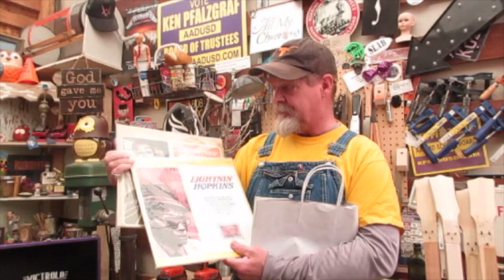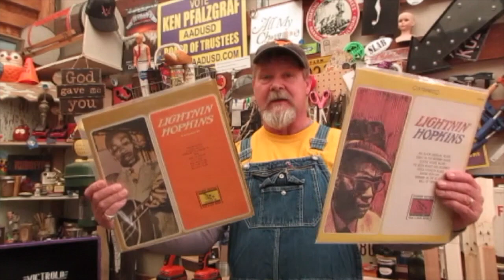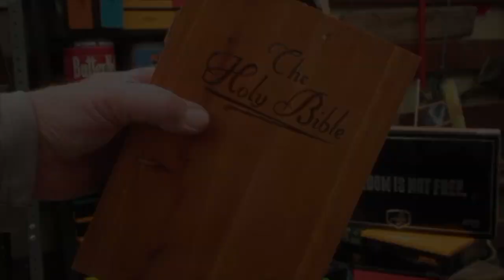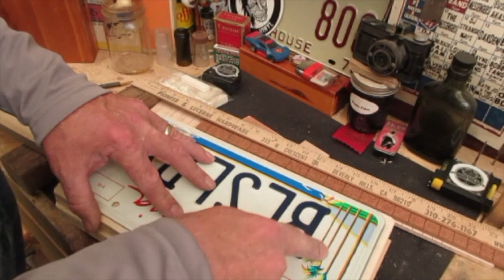Setting a Fretboard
We got a pile of necks, so let's put fretboards on them.  Step by step tutorial on setting a fretboard to match the body of the guitar you're building.

Music shout out: Sam "Lightnin' Hopkins